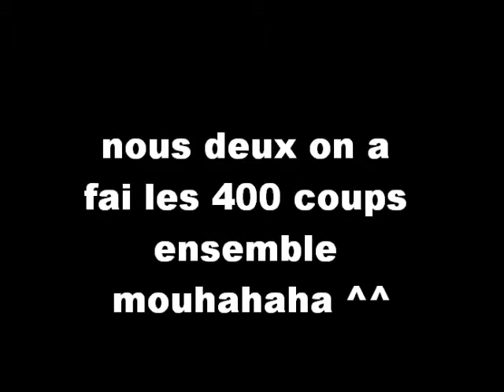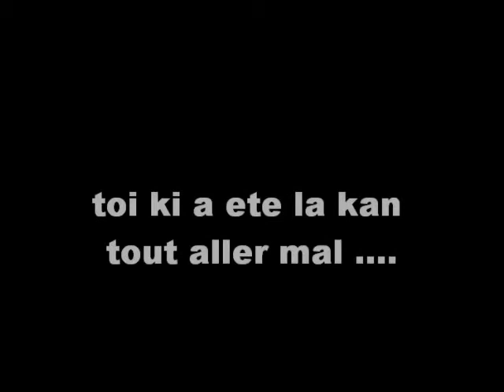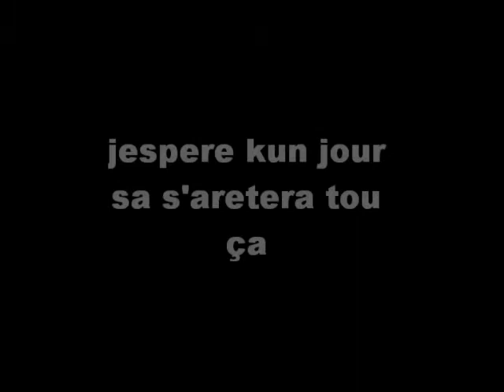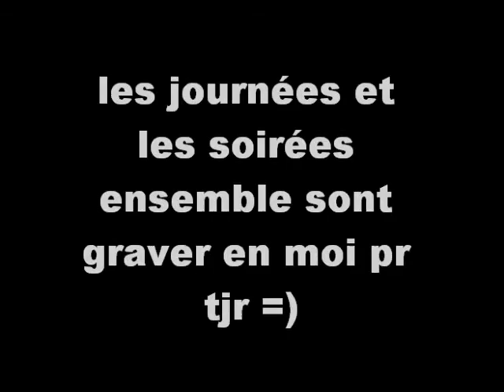cousin et moi